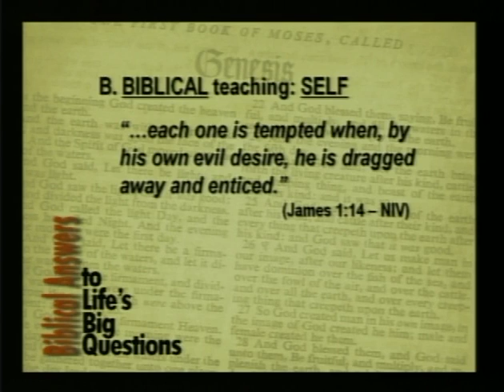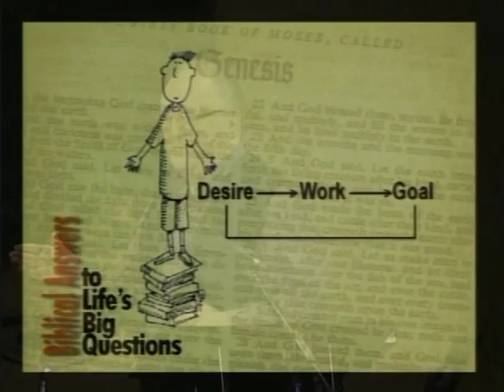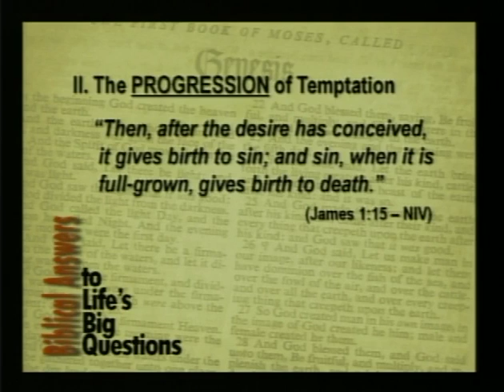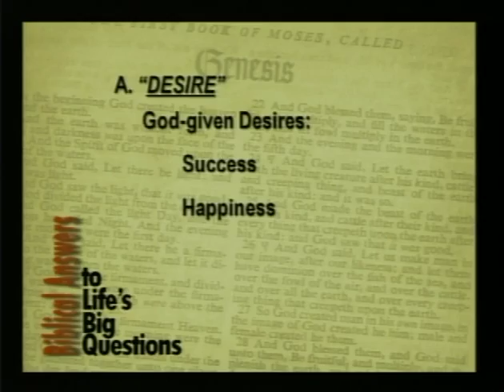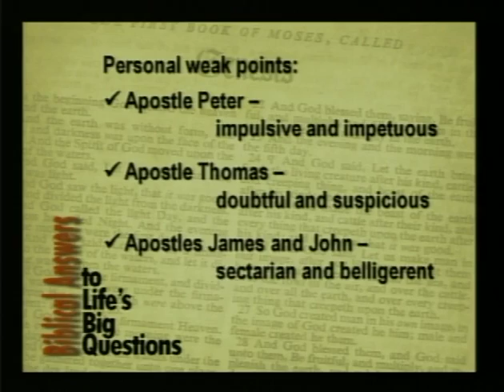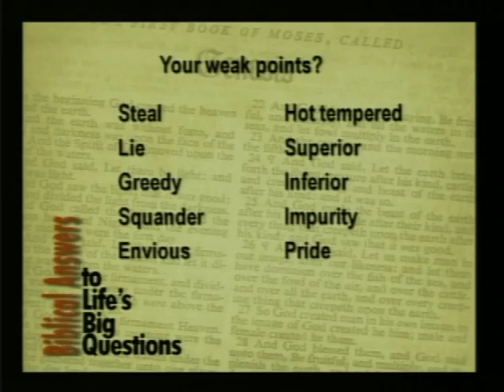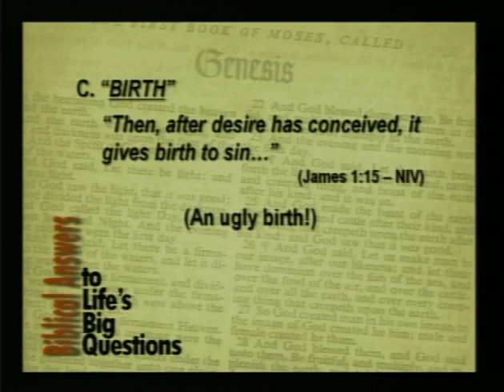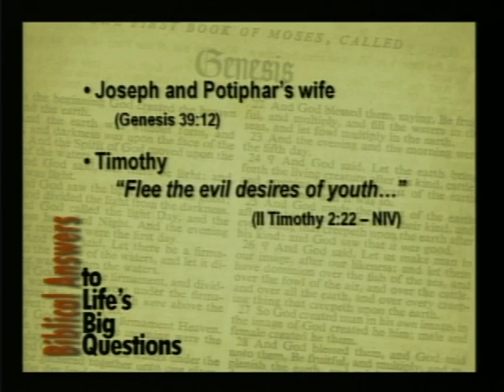Crossroads Church Turlock - February 13, 2011 Part 2